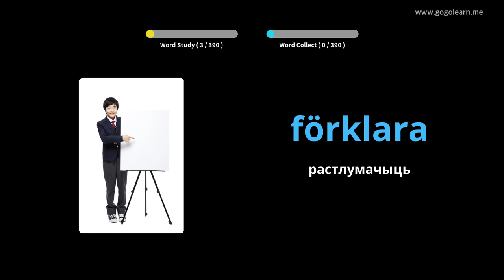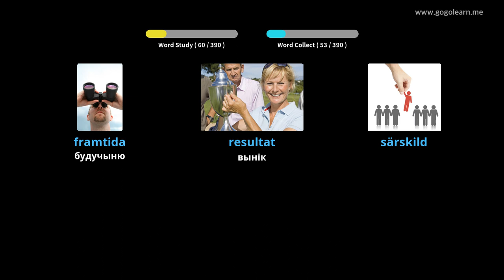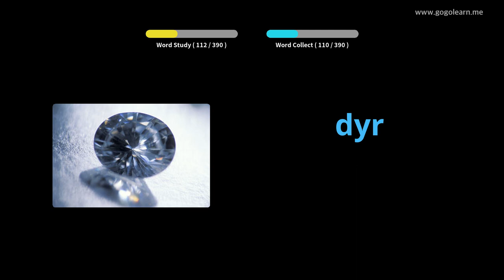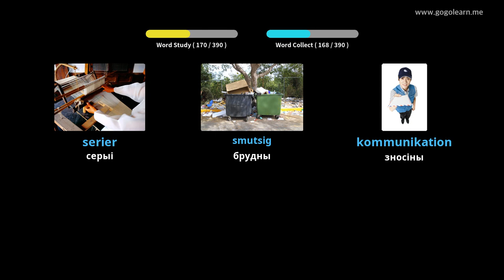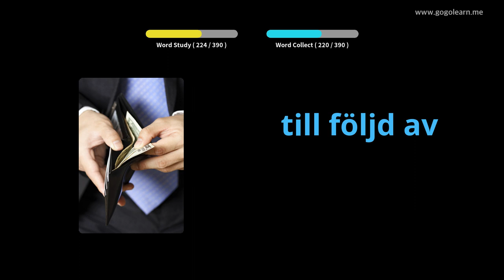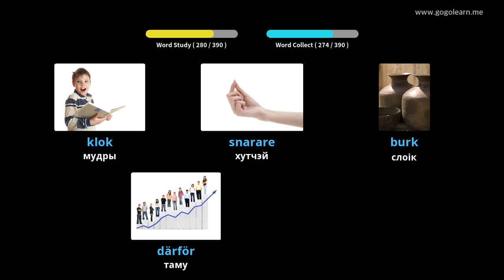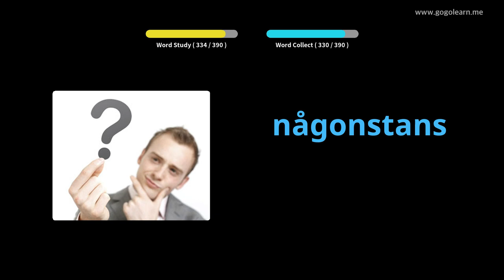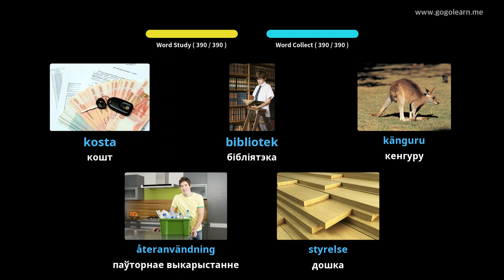Шведская сярэдняя школа 2 | Golearn